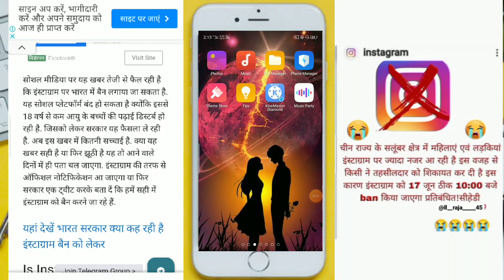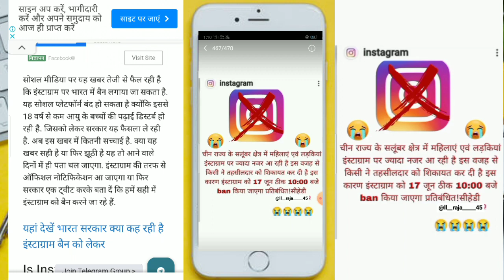Instagram Ban In India | Instagram Ban In India Today | Instagram Banned In India | Inst Ban Ho Gaya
Hello Hi  Friends Mera name h Rahul मेरे इस channel में आपका स्वागत है